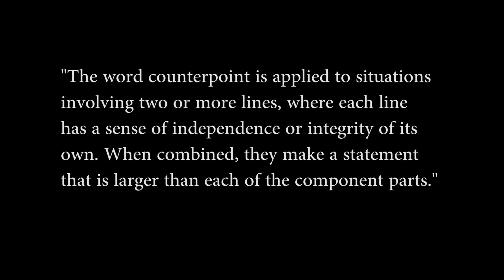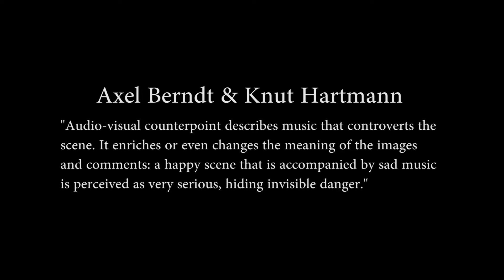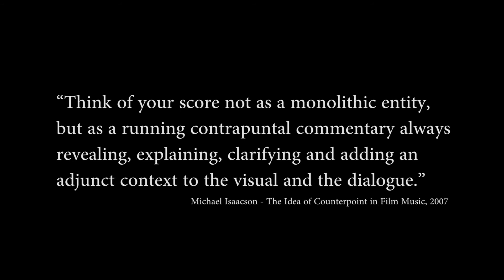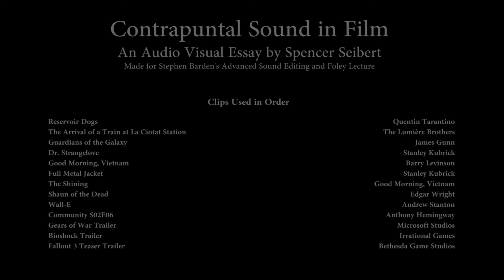The Art of Contrapuntal Music (Counterpoint)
A short essay on the use of counterpoint music in film, created for third year sound design.